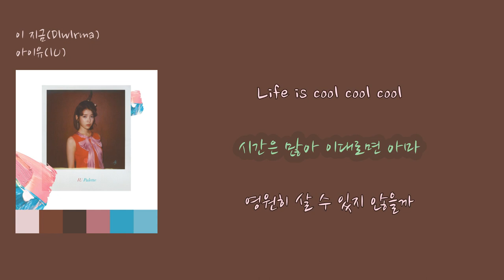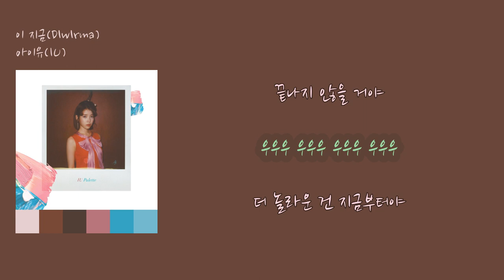[봄노래베스트] 아이유 - 이 지금 [K-SpringMusic] IU - Dlwlrma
00:00 이건 비밀이야
00:02 아무에게도 고백하지 않았던
00:07 이야기를 들려주면
00:10 큰 눈으로 너는 묻지
00:12 How wow wow Whatever
00:16 나 실은 말이야
00:18 저기 아득한 미래로부터 날아왔어
00:23 쏟아질 듯이 빼곡한 별들 사이를 지나 Fly fly fly
00:31 있지 그곳도 사실 바보들투성이야
00:39 아니 매우 반짝이는 건 오히려 Now now now
00:47 이 하루 이 지금 우리
00:51 눈부셔 아름다워
00:54 이 불꽃놀이는 끝나지 않을 거야 Ooh Whatever
01:04 흐린 날이면
01:06 거짓말처럼 무섭게 깜깜했지
01:11 새침데기 태양은 뜨겁기는 커녕 Peacock
01:16 Blue blue blue Whatever
01:21 매일매일
01:22 제멋대로인 바람결을 땋아서 만든
01:28 이 나침반이 가리킨 그곳에서 발견
01:31 Oh That's you you yes you
01:35 있지 저런 건 그저 자그만 돌멩이야
01:43 빛이 나는 건 여기 있잖아
01:47 Life is cool cool cool
01:50 시간은 많아 이대로면 아마
01:55 영원히 살 수 있지 않을까
01:59 안녕 나의 주인공 그래 너를 만나러 나
02:04 짜잔 우아하게 등장
02:06 바로 이 하루 이 지금 우리
02:11 눈부셔 아름다워
02:14 나는 확실히 알아 오늘의 불꽃놀이는
02:20 끝나지 않을 거야
02:23 우우우 우우우 우우우 우우우
02:40 더 놀라운 건 지금부터야